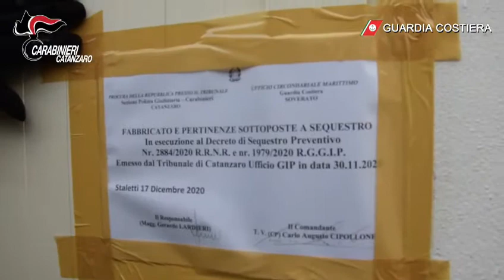Il sequestro delle villette a Caminia